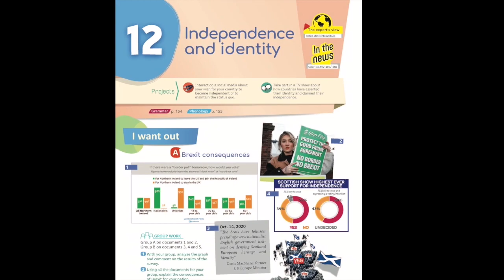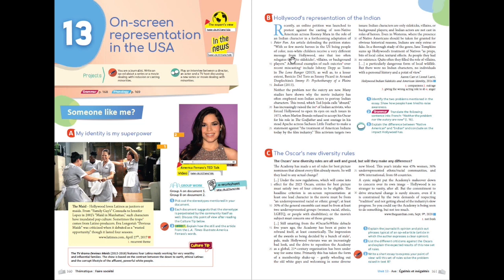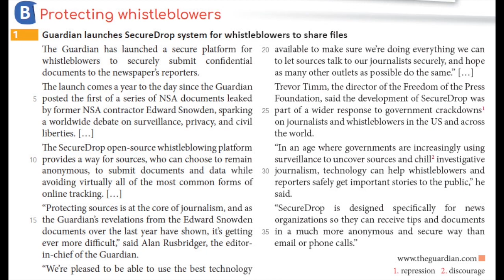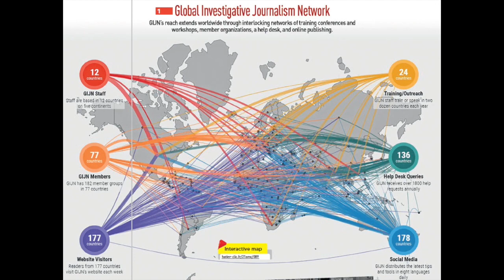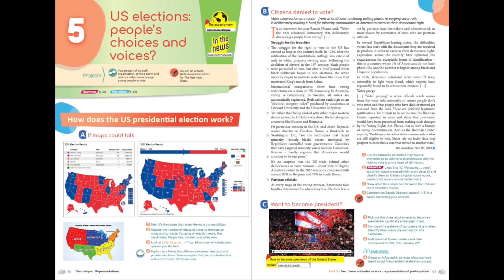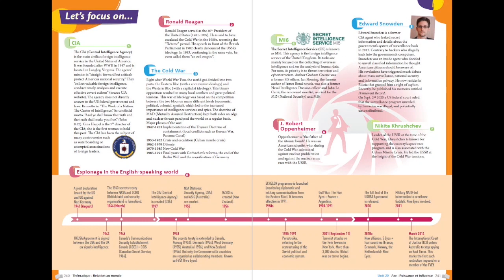Anglais lycée, Let's Meet Up! AMC : les auteur⸱e⸱s vous racontent...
Aline, Sylvie et Jean-Marck racontent leur travail de recherche documentaire afin de vous proposer des sources intéressantes, actuelles et fiables dans le manuel Let's Meet Up! AMC